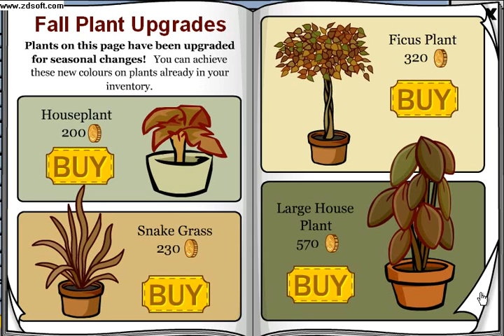January 2008 furniture catolog secrets on clubpenguin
secrets are good lots of MONEY